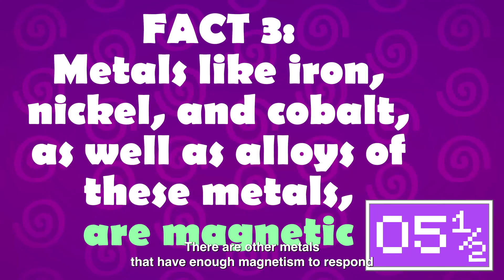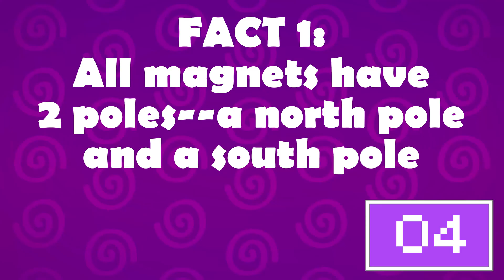Mind Your Matter Ep.3 - Magnetism (English)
Welcome to Mind Your Matter! the only game show that matters. In this episode our contestants will be challenged to demonstrate the force of magnetism! What could possibly go wrong?